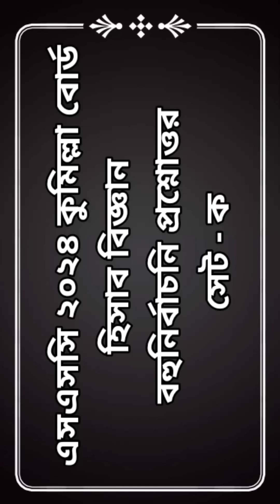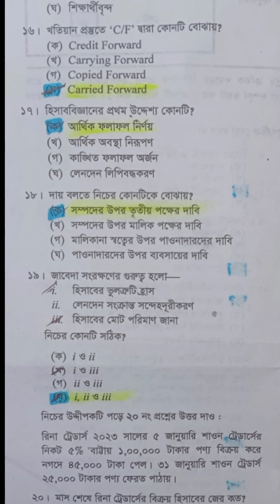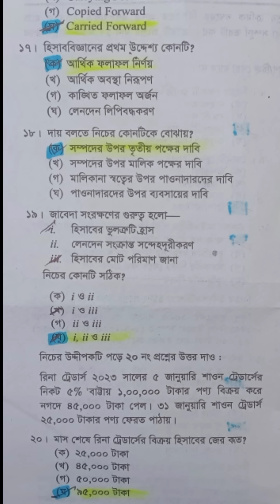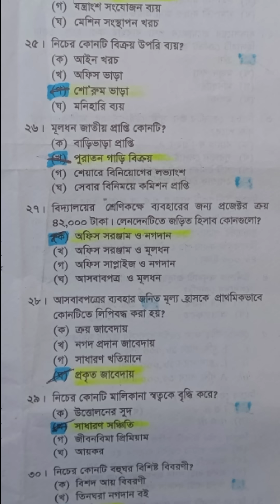কুমিল্লা বোর্ড হিসাব বিজ্ঞান এসএসসি ২০২৪|accounting|hisab biggan ssc 2024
ssc 2024 comilla board mcq solution history

এসএসসি ২০২৪ কুমিল্লা বোর্ড mcq সমাধান

SSC Islam MCQ Question Solution 2024 | SSC Comilla Board Islam Solve 2024 | ssc Islam solve 2024